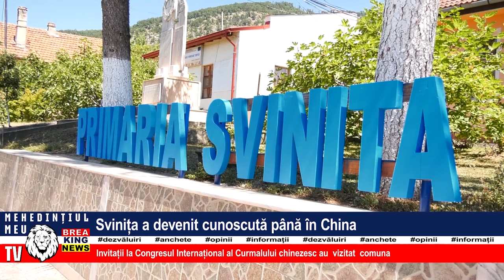SVINIȚA A DEVENIT CUNOSCUTĂ PÂNĂ ÎN CHINA